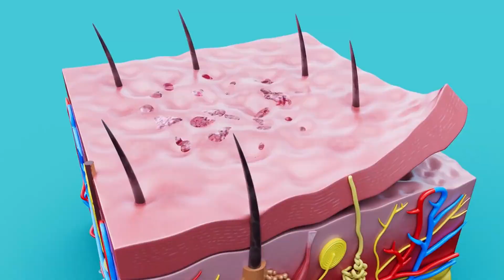Flea Infestations: Diagnosis, and Management Strategies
The extraction of gravid fleas utilizing a sterile needle serves not only as a diagnostic procedure but also as a therapeutic measure, addressing the immediate concern of the presence of fleas on the skin. This method not only confirms the diagnosis but also aids in alleviating the discomfort caused by the fleas. Additionally, it helps prevent further complications that may arise from the infestation. Moreover, performing a skin biopsy of suspected papules or nodules can provide valuable insights into the extent of infestation and the tissue's reaction to it. This biopsy serves as a crucial diagnostic tool, enabling clinicians to accurately assess the situation and plan appropriate treatment strategies accordingly